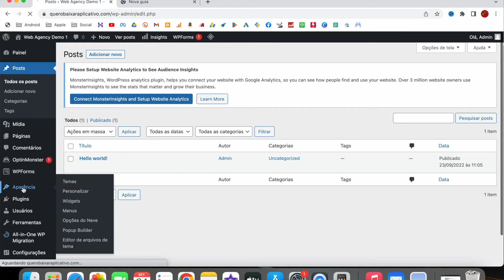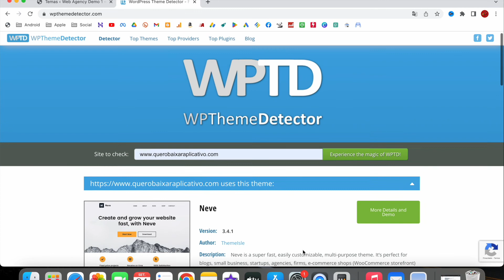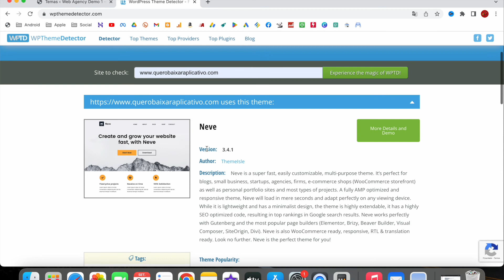COMO DESCOBRIR O TEMA USADO EM UM SITE NO WORDPRESS - PASSO A PASSO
Se você viu o site de alguma pessoa e gostou muito do seu template, do tema usado e o design apresentado naquele site e ele se adapta bem ao seu projeto? Você consegue descobrir qual tema ele esta usando no wordpress.

Usando a ferramenta WP Detector, você consegue saber qual o tema uma pessoa usa, a sua versão e outras informações do site em questão.

Durante o vídeo eu fiz o teste ele mostrou o tema que eu uso no meu site que é o neve, assim você pode usar e descobrir de qualquer site que usa wordpress como plataforma de construção do site.